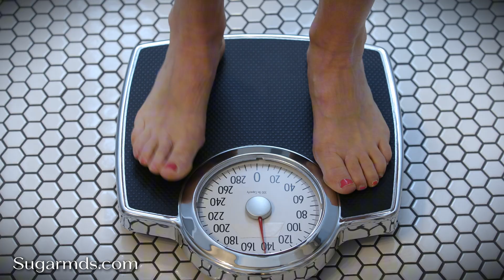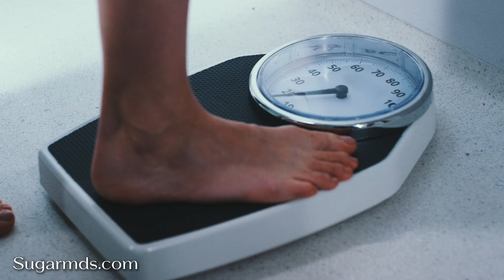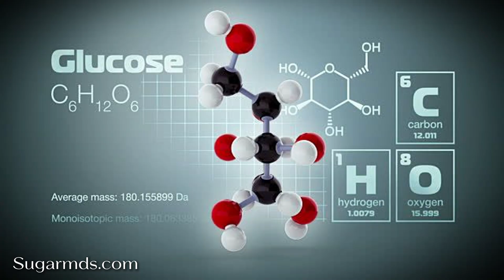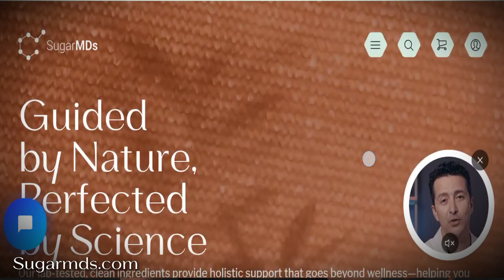This Is What REALLY Happens When You Eat a Lot of Protein!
🧬 Wondering how much protein you REALLY need if you have diabetes? You're not alone—and the answer might surprise you. In this video, I’m breaking down exactly how much protein a diabetic should eat each day, what happens when you eat too much or too little, and how it can impact your blood sugar, kidney health, muscle mass, and insulin resistance.

👨‍⚕️ As an endocrinologist, I’ve seen countless patients confused about protein intake—and today, I’m cutting through the noise with science-backed, practical advice.

For those looking to safeguard their health, Dr. Ergin also recommends high-quality B12 supplements available at SugarMDs.com. Stay informed and take control of your health with SugarMD!